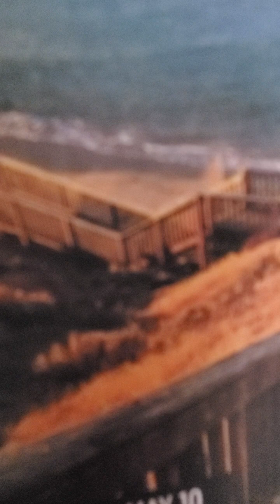1 Samuel 17 esv David and Goliath